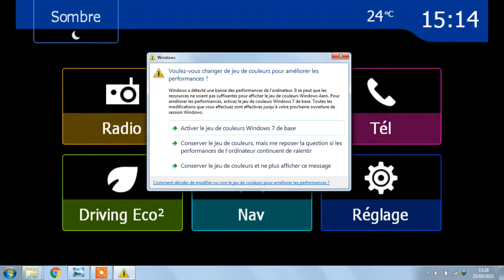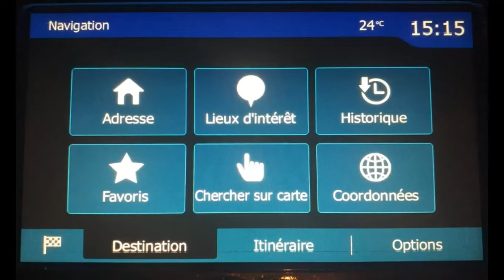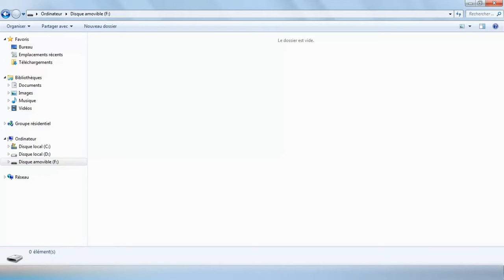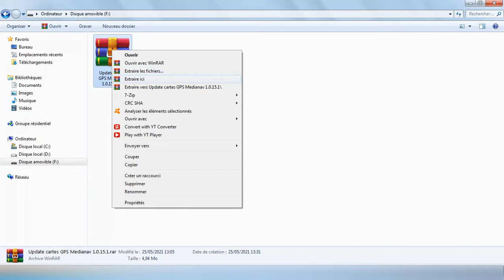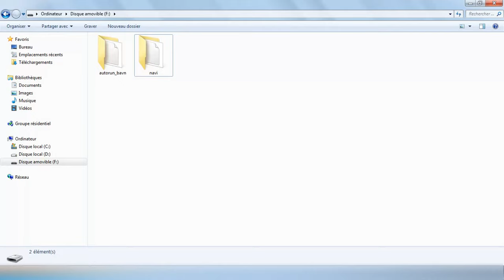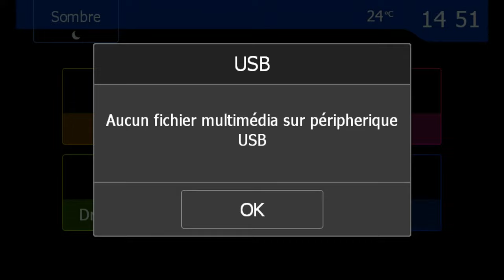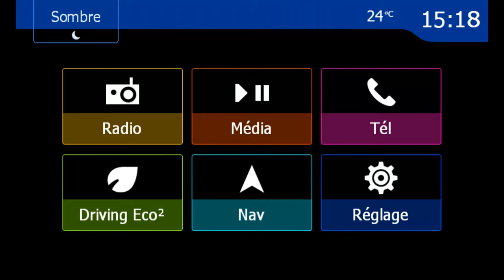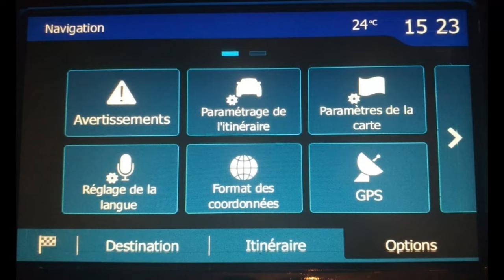Activer NAVIGATION Medianav 1.0.15.1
Nous vous invitons à rejoindre notre groupe Facebook Algerian RENAULT CLIO IV TEAM